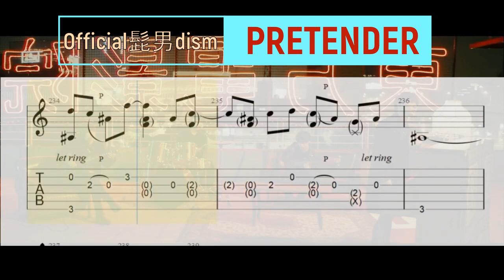Official髭男dism - Pretender (Fingerstyle Guitar Tab)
help me by SUBSCIRE if you like the video !!

Fingerstyle Guitar Tab

Official髭男dism, Official Hige Dandism, Pretender
Standard tuning Capo fret 3 (based on A.I.Channel cover)
arr. by MyFingerstyle Tab

Notes,
sl = slide
x = slap
( )= nail attack